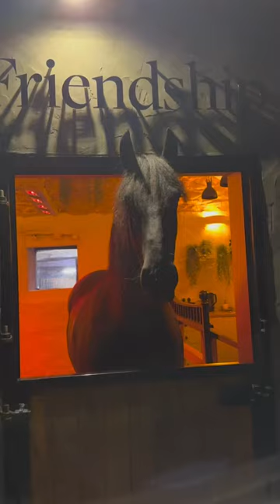The Friesian Friendship Barn - Mental Health Day